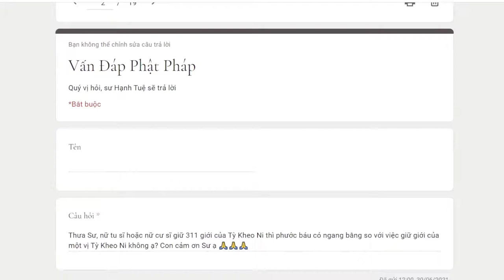679. Cư sĩ giữ giới tu sĩ thì có phước ngang với tu sĩ hay không?